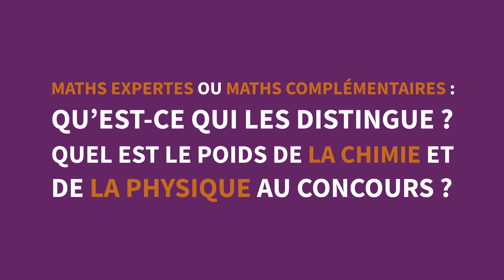Bac 2021 : quelles spécialités choisir au lycée pour intégrer une école du concours Avenir ?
Avec la réforme du bac, mieux vaut anticiper ses choix de spécialité au lycée pour être certain de répondre aux prérequis demandés par les concours d’entrée en école d’ingénieurs après le bac. Maths, physique, chimie, autres : lesquelles choisir en première et en terminale pour présenter le concours Avenir Bac, voie d’accès à huit écoles d’ingénieurs post-bac ? Mathématiques expertes ou complémentaires : qu’est-ce qui les distingue ? Les réponses et les conseils d’Alexandra Recchia, délégué général du concours Avenir.